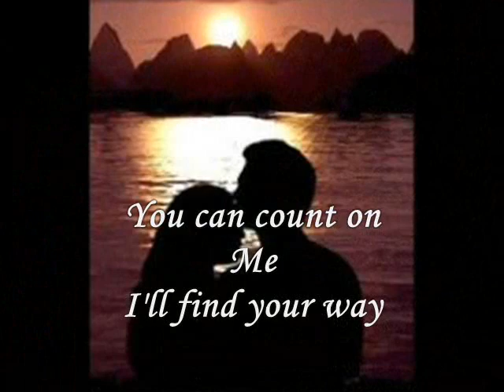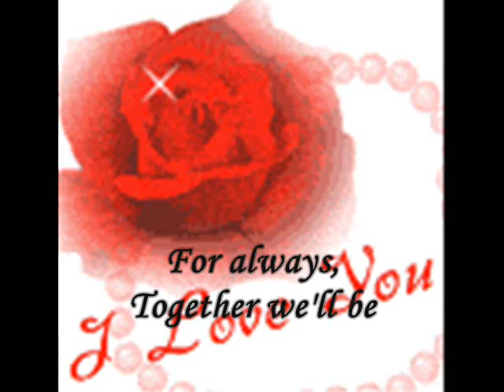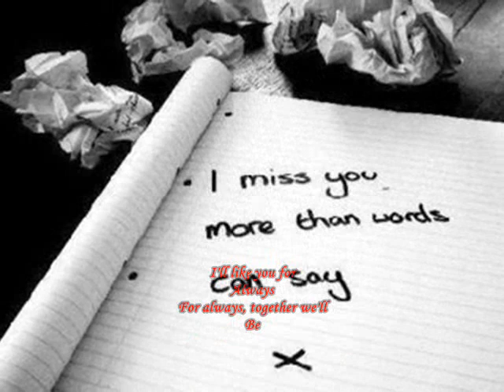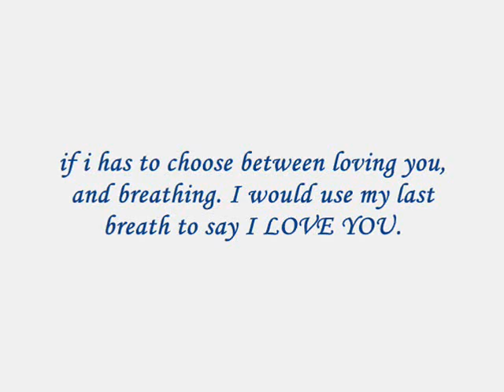Ryan Huston- Love you for ever